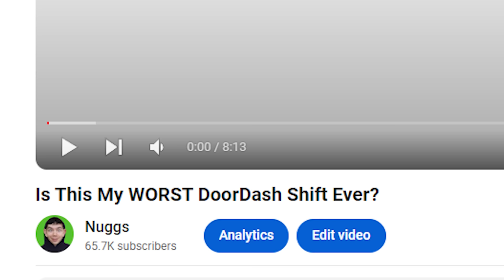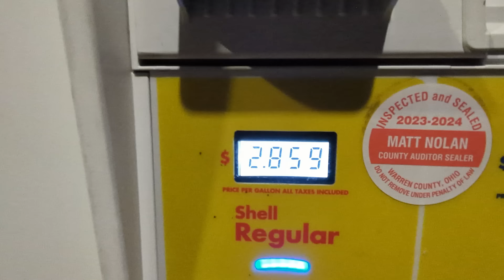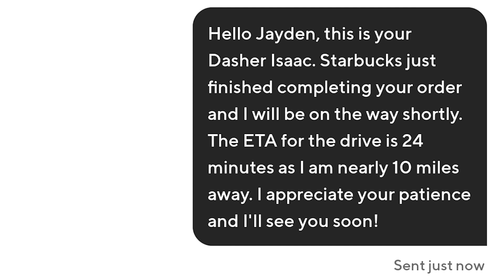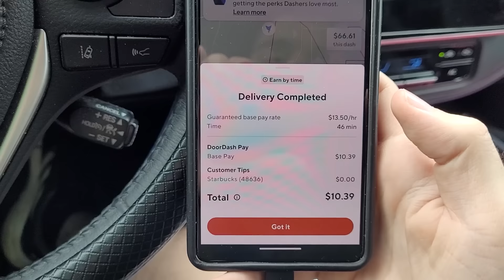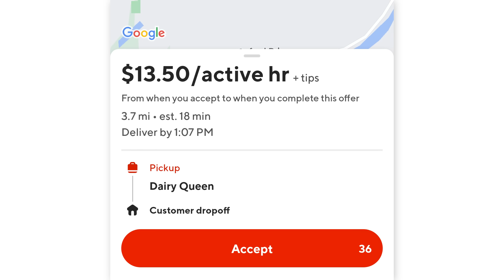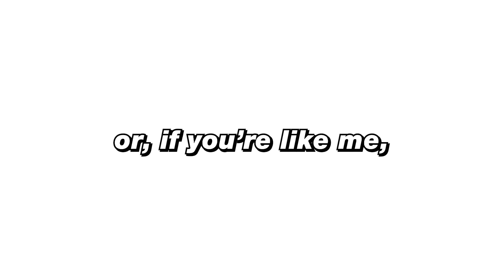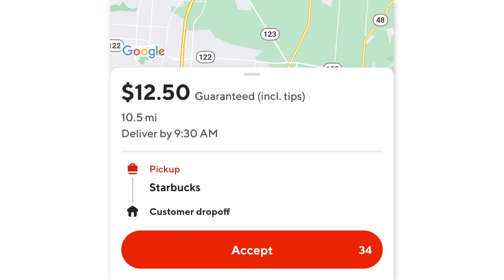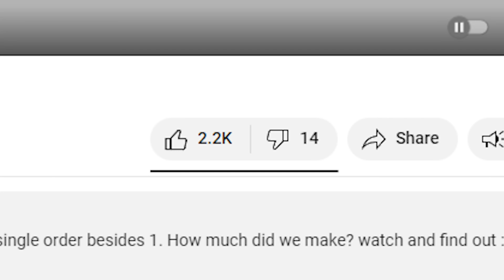My WORST DoorDash Shift EVER.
Try Rocket Money for free